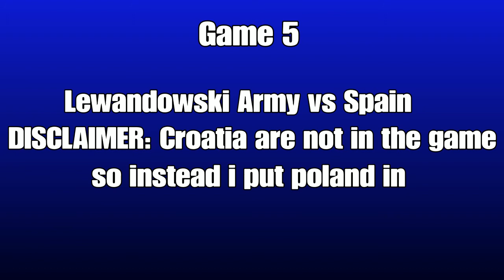Fifa 21 Predicts The Euro 2020 Round Of 16